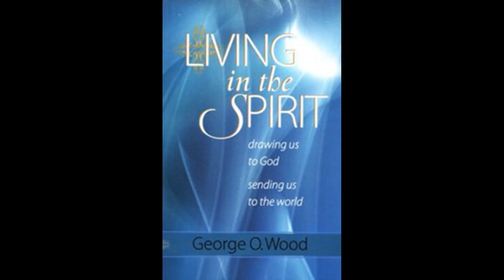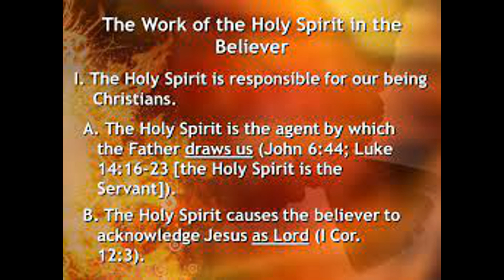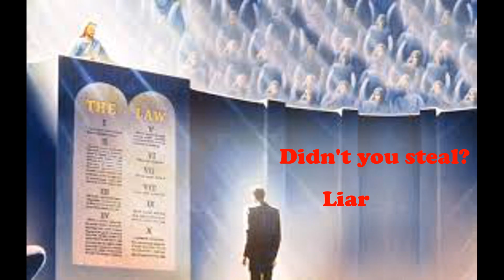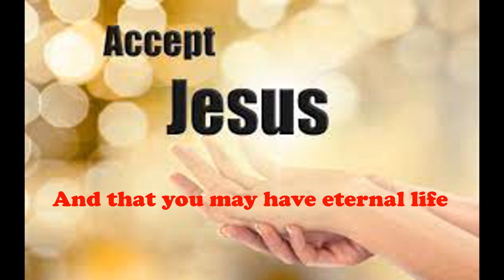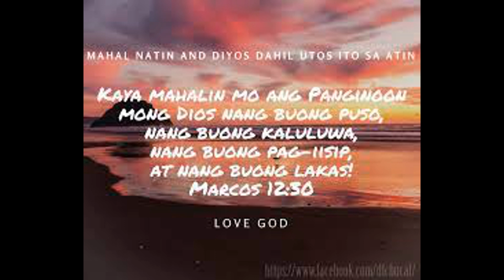Kung Tatanungin ka ng Dyos ano ang nagawa mong mabuti?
Marami sa atin ang nakakagawa ng hinde mabuti. Ang gusto ng ating Dyos ay manalig tayo sa kanya, tumalikod sa ating mga kasalanan at sumunod ng buong puso. Ng makamtan natin ang ipinangako ng Dyos na buhay na walng hanggan sa pamamagitan ng pananalig at pag-tanggap sa Panginoong Hesus na ating tagapaglgtas. God bless  sa lahat, lalo na sa mga sumusubaybay sa aking channel. Keep safe.